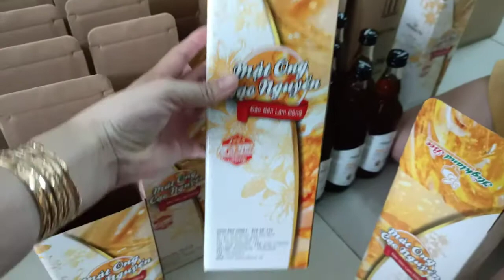Mật ong Cao Nguyên Highlandbee giao hàng cho khách thứ 5 ngày 29/10/2020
→ Mật ong chai 500ml (700g) giá lẻ 130.000đ /chai. Nếu mua nguyên thùng 20 chai 500ml có giá sỉ 90.000đ /chai).

→ Mật ong chai 1000ml (1400g) giá lẻ 250.000đ /chai. Nếu mua nguyên thùng 18 chai 1 lít có giá sỉ 180.000đ /chai.

→ Mật ong hộp đôi quai xách 2 chai 500ml - 260.000đ /cặp. Lấy nguyên thùng 10 cặp giá chỉ còn 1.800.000đ.

→ Có dịch vụ giao hàng nhanh trong 60 phút tại TPHCM và 24 - 36 giờ tại Hà Nội, Đà Năng, Cần Thơ, Biên Hòa, Bình Dương và tất cả các tỉnh thành khác trên toàn quốc. Có hệ thống cửa hàng và dịch vụ ship COD trên toàn quốc.

→ Đặt hàng mua online (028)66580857 | 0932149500 (nhận cuộc gọi 7h30-16h30)

→ Đặt hàng mua online 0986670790 | 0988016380 (nhận cuộc gọi 24/24H)